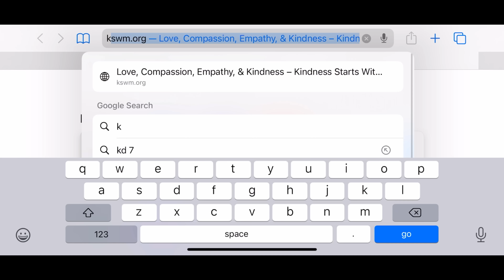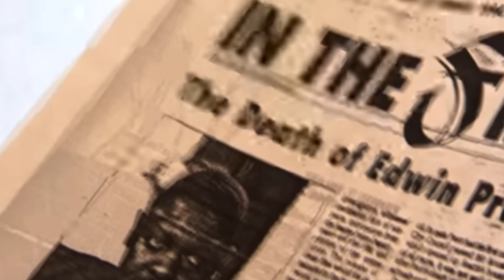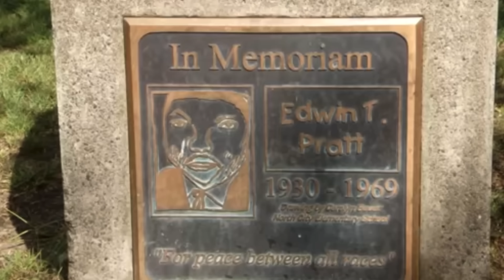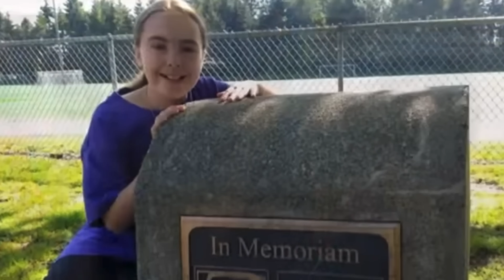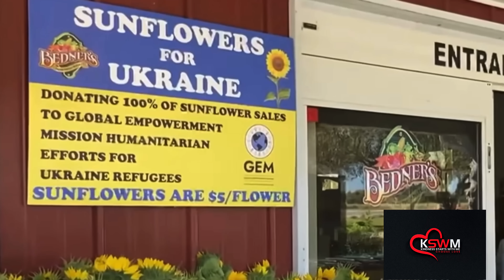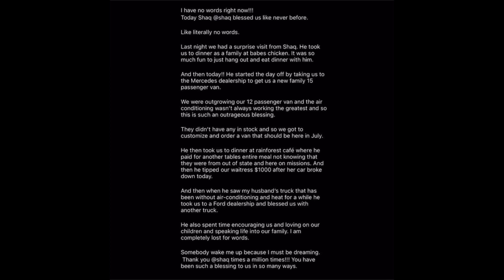Very Inspiring Youth 🥺❤️🙏🏾